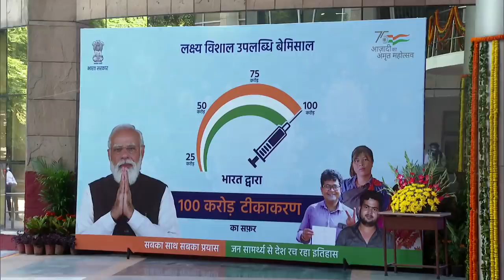PM Modi visits RML hospital as India creates history with landmark 100 crore vaccinations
Prime Minister Narendra Modi interacted with healthcare workers and COVID-19 vaccine beneficiaries at RML Hospital in Delhi as the cumulative vaccine doses administered in the country surpassed the landmark 100-crore mark.